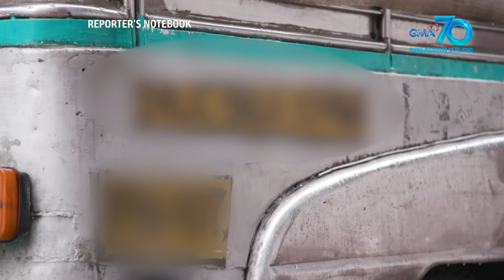Reporter's Notebook: Pamilya ng isang driver, naninirahan sa loob ng jeep ngayong pandemya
Aired (October 22, 2020): Isa lamang ang pamilya ni Mario Balmes sa mga Pilipinong apektado ng pandemya dulot ng COVID-19. Sa loob ng mahigit 20 taon na pagmamaneho ng pampasaherong jeep, hindi niya inaasahan na ang sasakyang ginagamit niya sa paghahanap-buhay ay ang kanilang magiging tirahan dahil sa kawalan ng pambayad sa upa ng bahay. Kumusta na nga ba ang mga jeepney driver na hanggang ngayon ay pansamantalang tigil-pasada?

Watch it every Thursday, 10:30 PM on GMA News TV. for our full episodes.